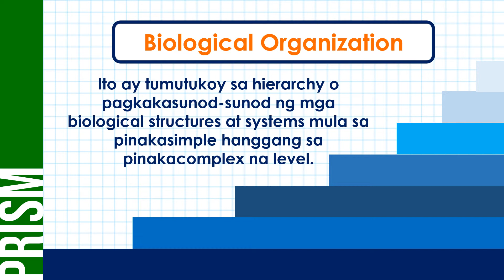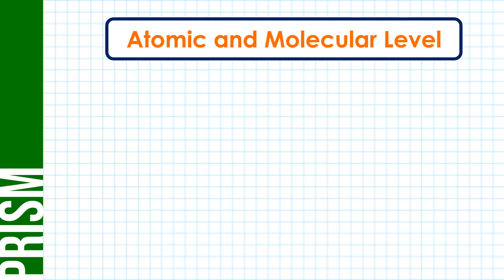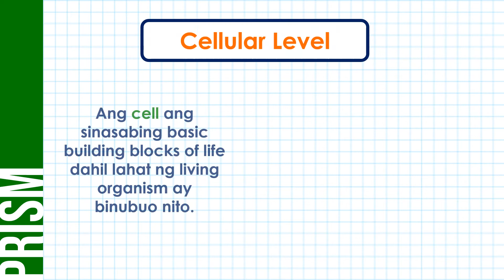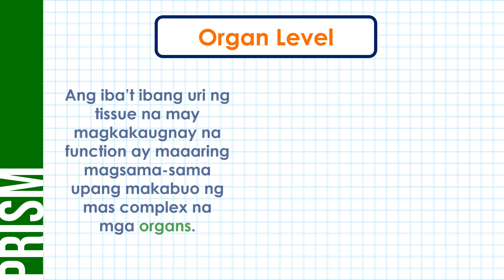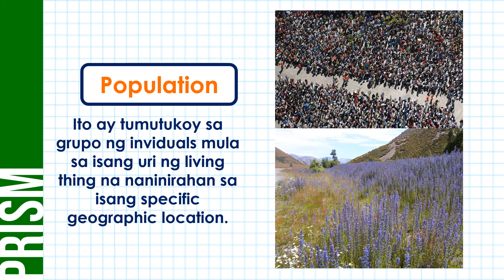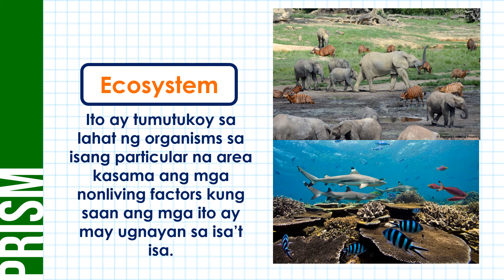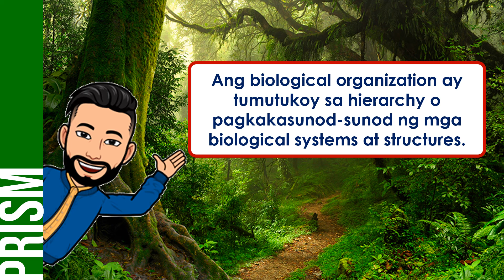Ano ang iba't ibang level ng Biological Organization?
Ang video lesson na ito ay tungkol sa iba't ibang level ng biological organization.